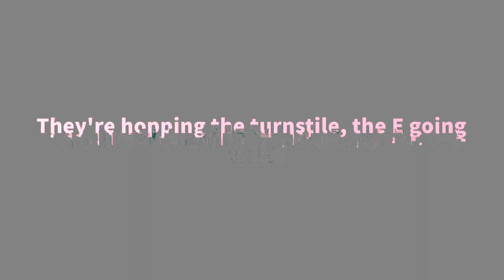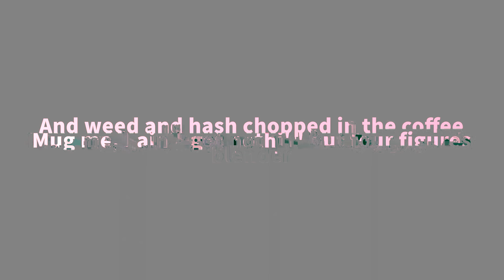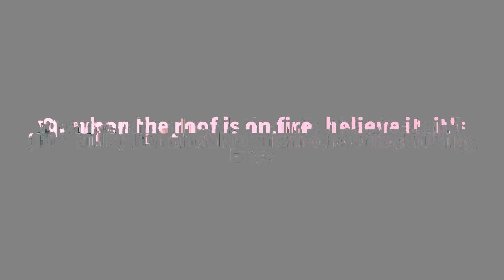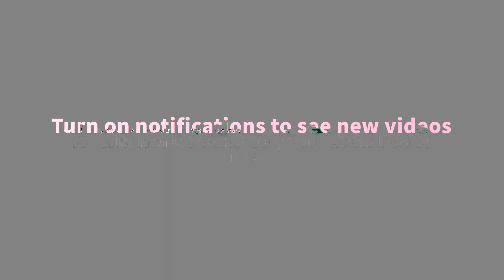Erick Sermon - React ft. Redman (Lyrics)